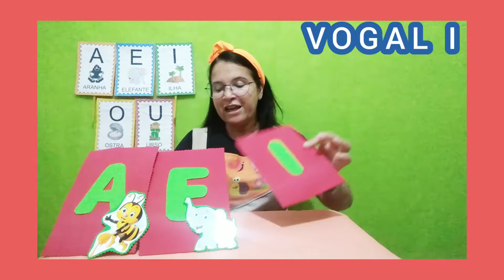Cileide (Leda) INFANTIL ( l )♥️ 03/08/2020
Português 👉 Vogal ( l ) Atividade na página 40 do livro novo